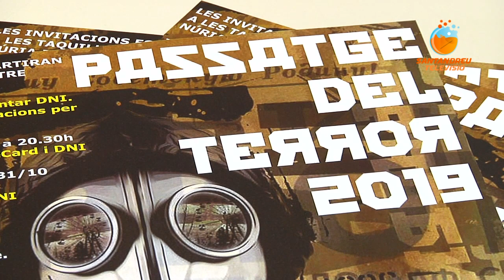SATV 231019 presentacio passatge terror 2019